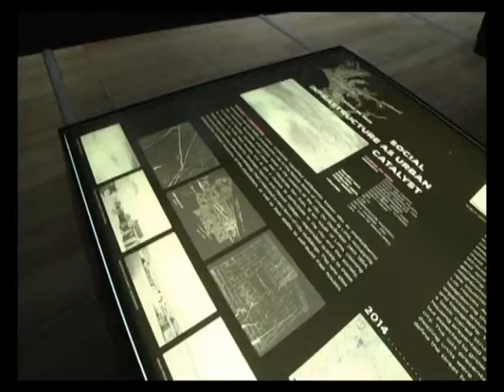RAMA NE BIENALEN E VENECIAS KURATORI ITALIAN DEKLARON SE SHQIPERIA KA LENE GJURME LAJM